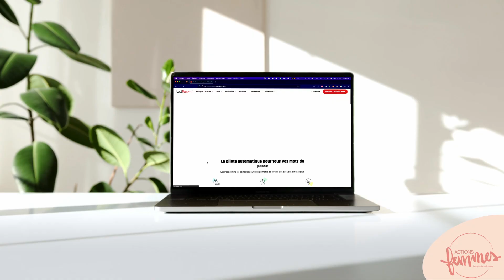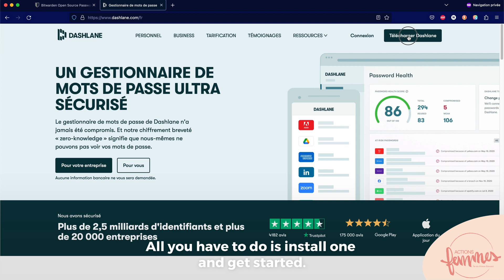Capsule Cybersécurité - Gestionnaire de mot de passe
Découvrez notre première caspsule d'informations sur la cybersécurité !
Les gestionnaires de mot de passe, qu'est ce que c'est, comment s'en servir ?
Apprenez en plus sur cette façon sûre de réunir ses mot de passe au même endroit, et de ne plus les oublier !